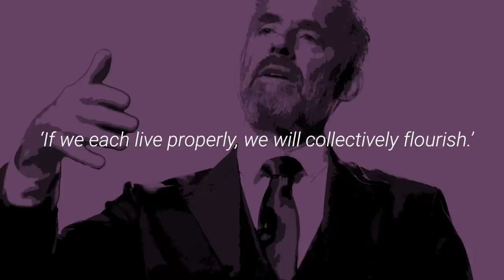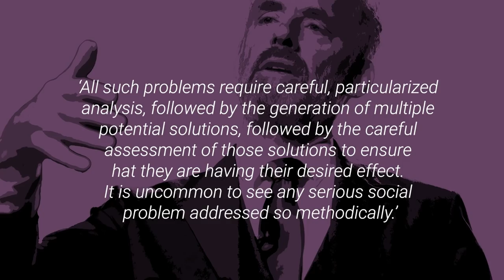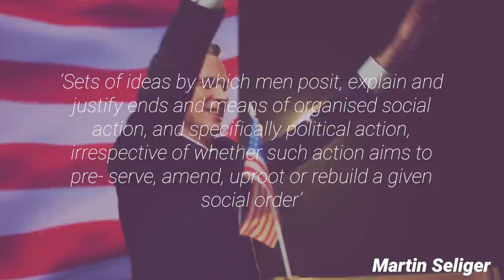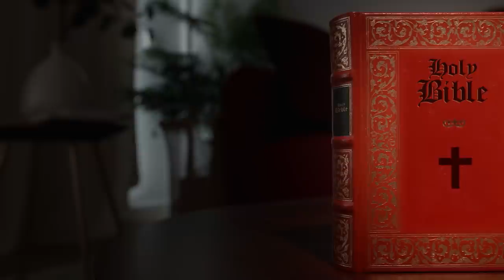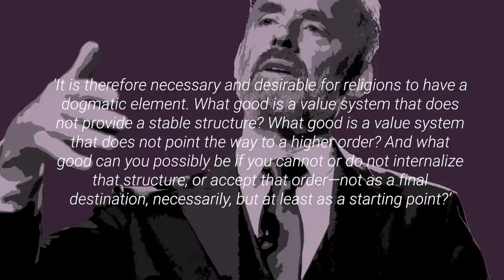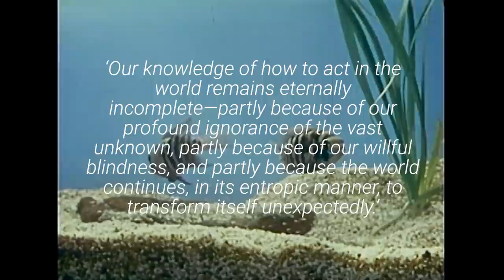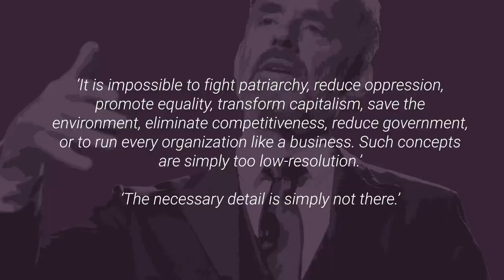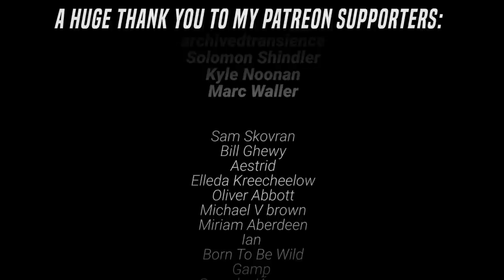Why Jordan Peterson is Wrong About Ideology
Jordan Peterson is famously critical of ideology. He has a particular distain for Marxism, Stalinism, Nazism, Postmodernism, Feminism, in fact, any ism. Instead, he argues, that the individual is sovereign, ideology should be renounced, and that, quote, ‘If we each live properly, we will collectively flourish.’

Rule VI of Beyond Order: 12 More Rules for Life is 'Abandon Ideology'.

Drawing on the Russian novelist Dostoevsky, Peterson interprets ideology as ‘rigid, comprehensive, utopian’ and predicated on a few ‘apparently self-evident axioms’. An ism theorist, he argues, ‘generates a small number of explanatory principles of forces’ that can supposedly ‘explain everything: all the past, all the present, and all the future.’ An ideologue, he continues, ‘grants these small number of forces primary causal power, while ignoring others of equal or greater importance.’

The result of this is that ‘an ideologue can consider him or herself in possession of the complete truth.’ I take a look at what philosophers say ideology is, what Jordan Peterson’s ideology – a type of Juedo-Christian Mythic Conservatism – look at its limits, and finally, ask why we need ideology.

Sources

Selected writings from Reason and Responsibility, Readings in Some Basic Problems of Philosophy, Joel Fienberg and Russ Shafer-Landau
From ‘Social Dimensions of Moral Responsibility’ ed. by. Katrina Hutchinson, Catriona MacKenzie, Marina Orshana:

‘Power, Social Inequities, and the Conversational Theory of Moral Responsibility’ by Michael McKenna

‘Moral Responsibility and the Social Dynamics of Power and Oppression’ by Catriona Mackenzie

‘The Social Constitution of Agency and Responsibility: Oppression, Politics, and Moral Ecology’ by Manuel R . Vargas

Jordan Peterson, 12 Rules for Life

Jordan Peterson, Beyond Order

Michael Katz, The Undeserving poor: America’s enduring Confrontation with Poverty

John Gerring, Ideology: A Definitional Analysis, Political Research Quarterly